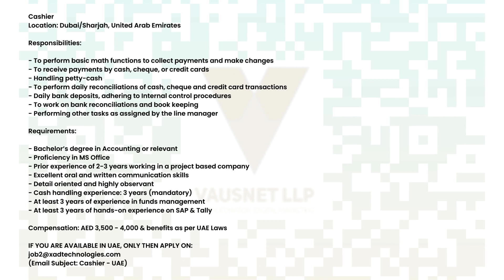December 10 Dubai Jobs Alert Latest Opportunities in the Gulf City!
Stay ahead in your job search with our December 10 Dubai Jobs Alert! Explore the latest job opportunities in Dubai with this quick and informative YouTube Shorts video. Discover diverse job openings, industry insights, and valuable tips for job seekers in the vibrant city of Dubai. Don't miss out on your next career move - tune in now!"